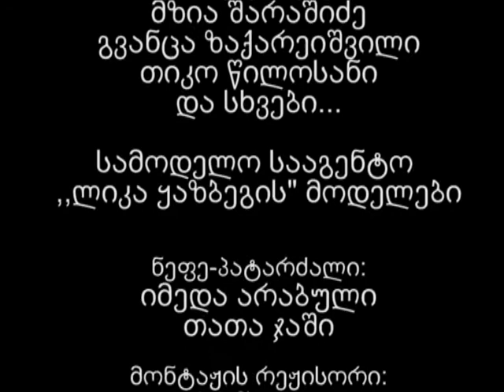Lika kazbegi saqortsilo kabebis chveneba